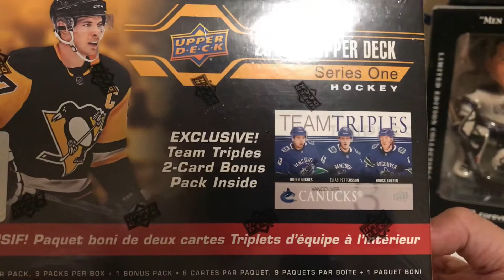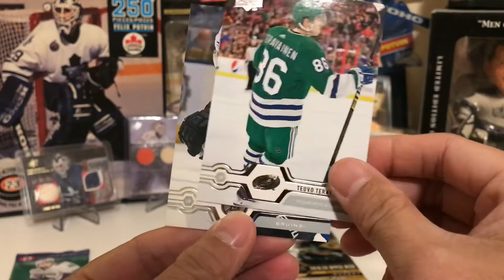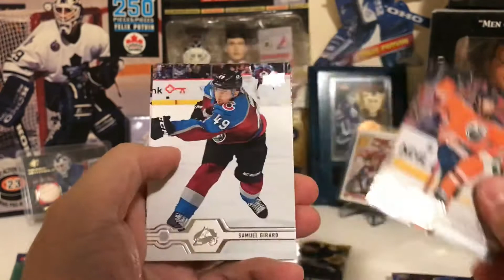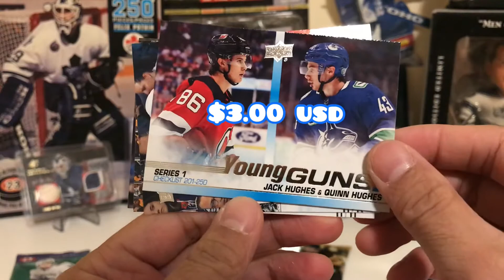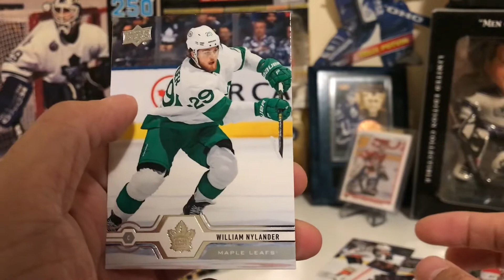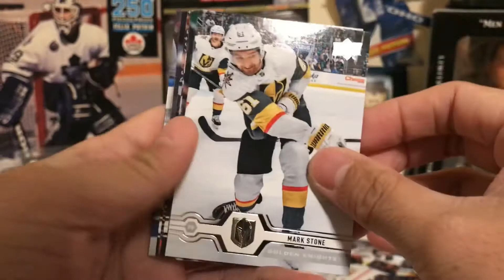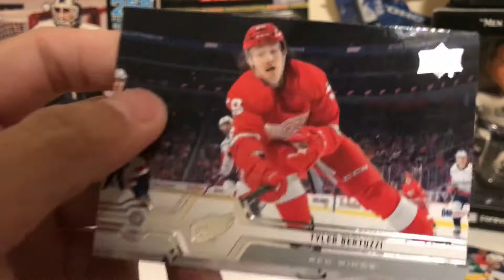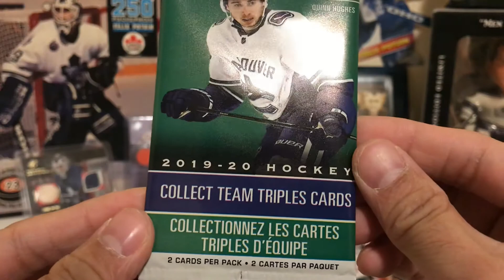2019-20 Upper Deck Hockey Series 1 Canadian Exclusive Blaster Box Break